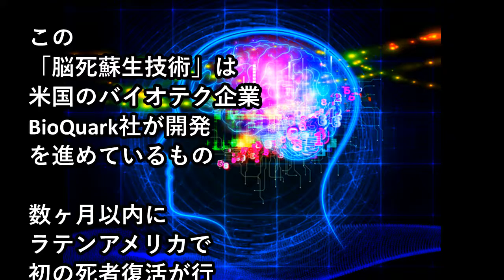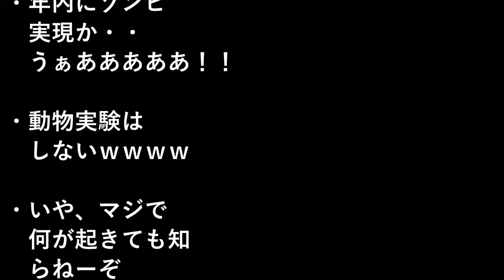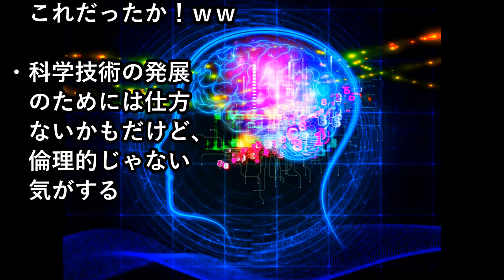人間を生き返らす 年内に実施へ！！海外の反応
☆こちらのMYおすすめ動画も是非ご覧ください☆

用元